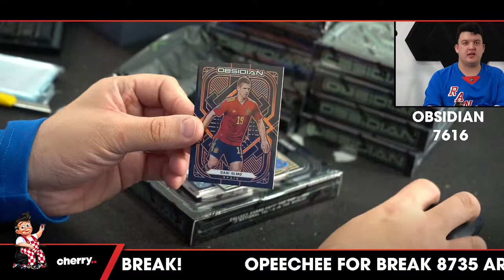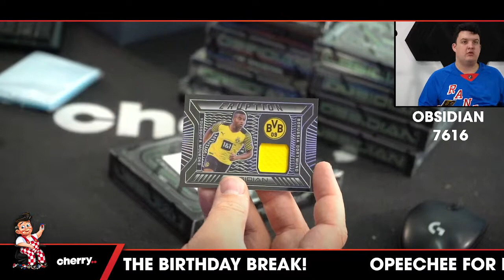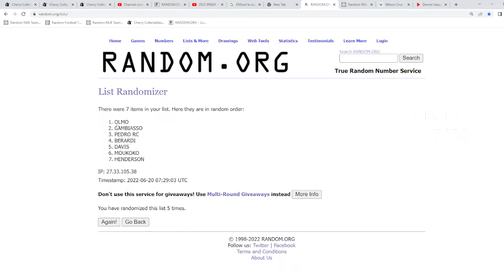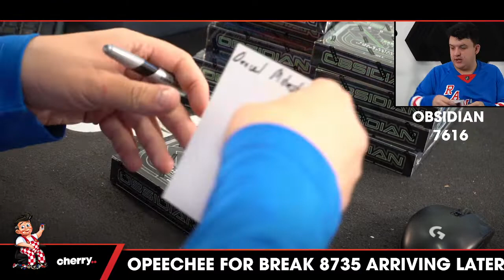21-22 Obsidian Soccer 1-Box Break #7616 - Random HIT - Release Day